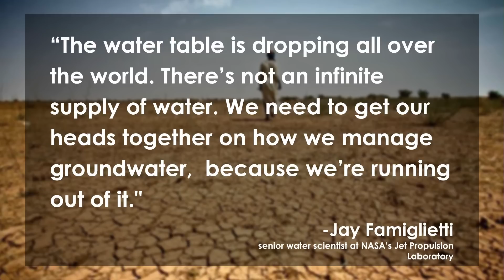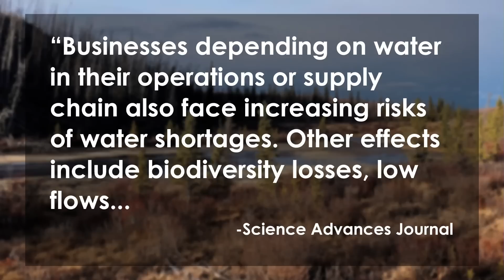4 Billion People at Risk of Water Shortage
Global water scarcity is affecting roughly 4 billion people and will be “one of the most difficult and important challenges of this century,” according to a new study published in the Journal Science Advances. Areas that will be the heaviest affected are India, China, Bangladesh, Nigeria, Pakistan and Mexico. US States most affected are Texas, California and Florida. Half a billion people face water scarcity year round. The study follows a pair of NASA researchers that highlighted the impact of global warming along with the growing demand for water. Without an infinite supply of water, what could happen to our cities? Jo Ankier and Elliot Hill discuss the impact water shortages are having around the world and how scientists are responding on the Lip News.